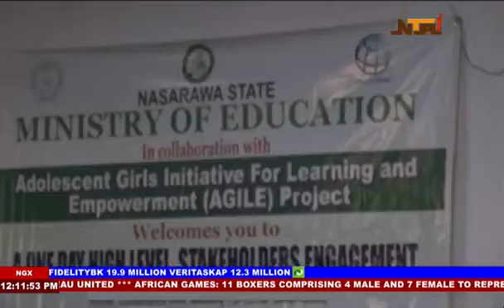NTA News Panorama